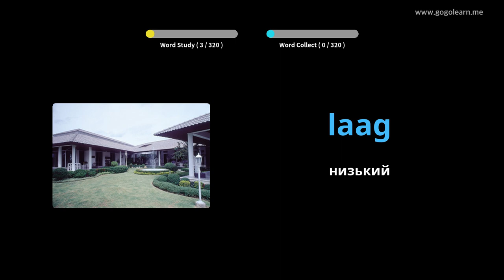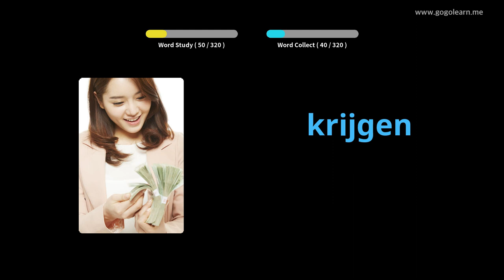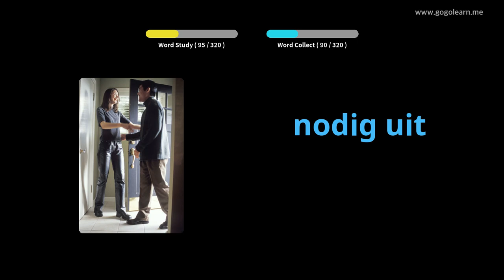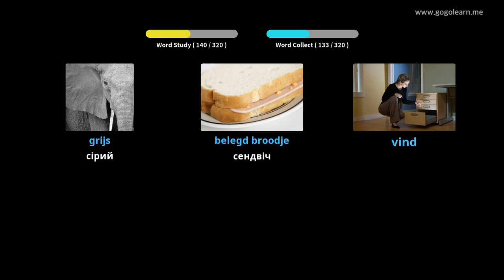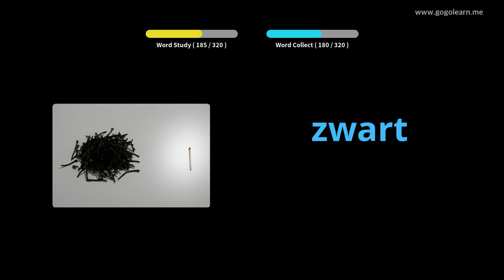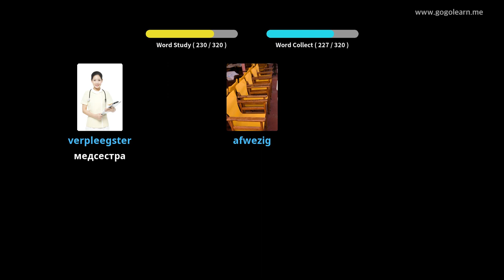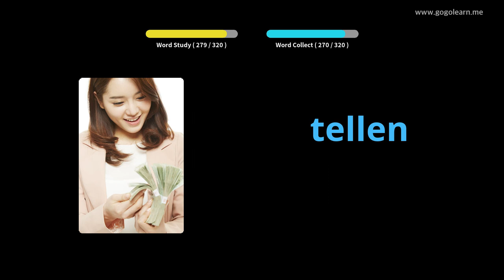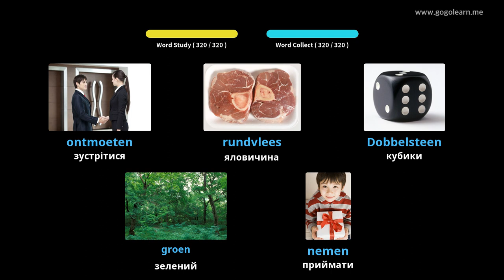Прослуховування словника в Голландії під час водіння | Golearn